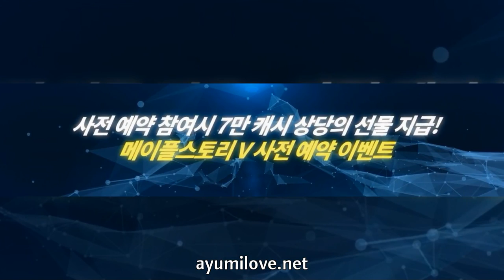Ayumilove MapleStory V 5th Job Skills Preview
MapleStory V 5th Job Skills will be released in KMS (Korea MapleStory) on July 14th 2016.